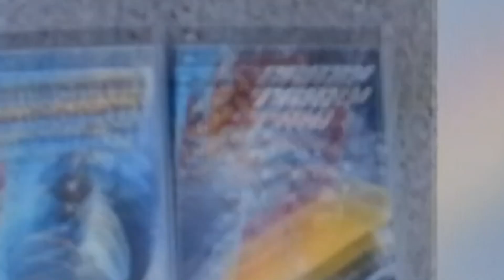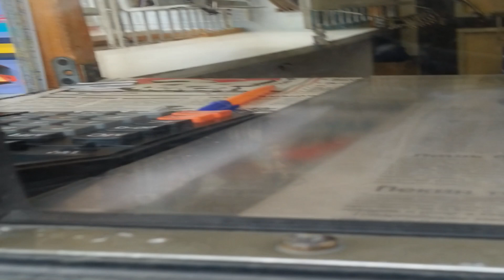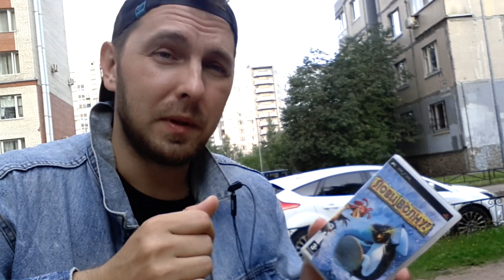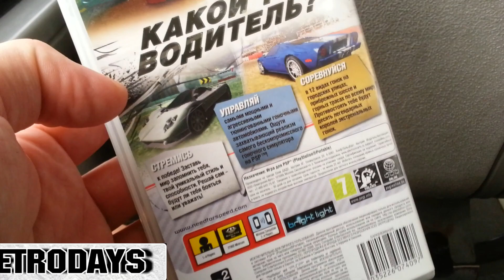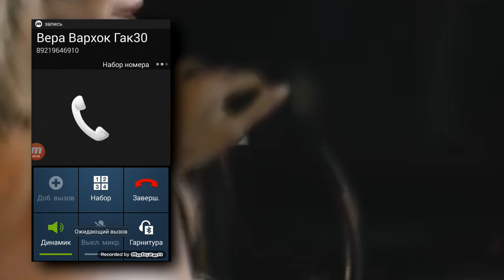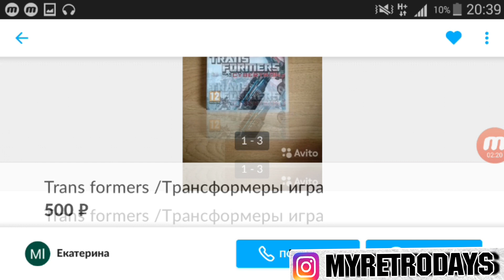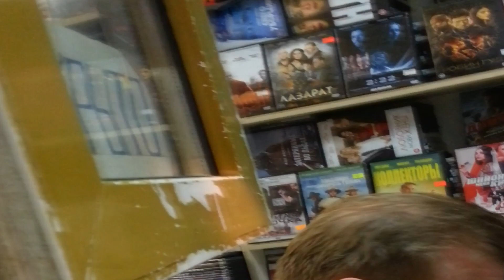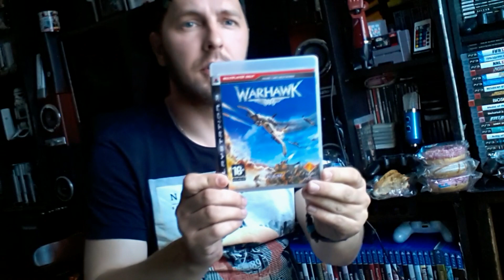ИГРЫ ДЛЯ PSP - РАЗОБЛАЧЕНИЕ ДЕДА С КОМЕНДАНЫ.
Коллекция видеоигр - меня радует, но порой не радуют цены у барыг.
В этом выпуске охоты за видео играми мы попробуем сравнить ценники и заодно полюбуемся на одного не мало известного персонажа.